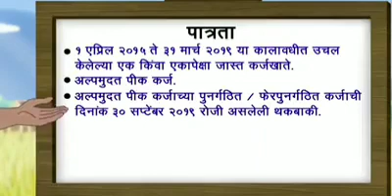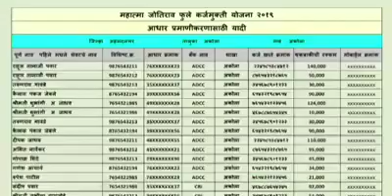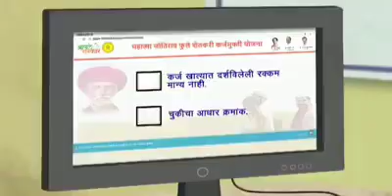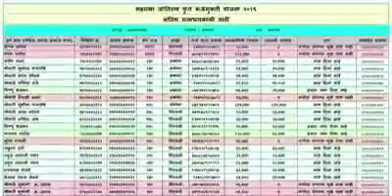Mahatma fule karjmafi yojana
महात्मा फुलेशेतकरी कर्जमाफी योजनापूर्ण माहिती